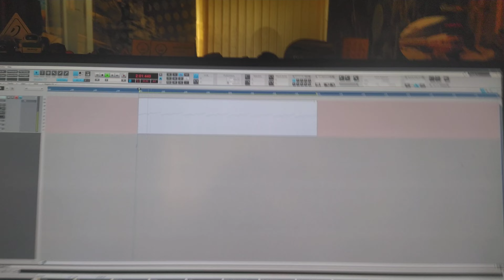Behringer NEUTRON Pink Floyd sequence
Behringer NEUTRON
Pink Floyd sequence